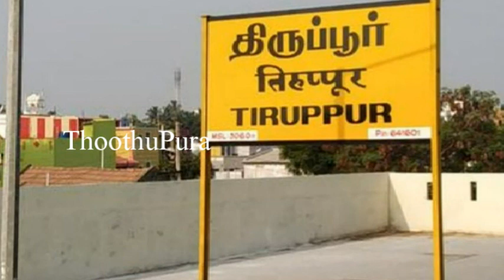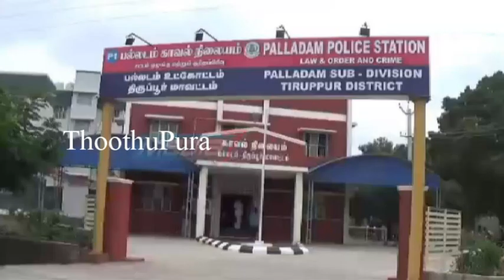திருப்பூர் அருள்புரம் பகுதியை சேர்ந்த ராஜூ செய்ததை பாருங்க | Thoothupura